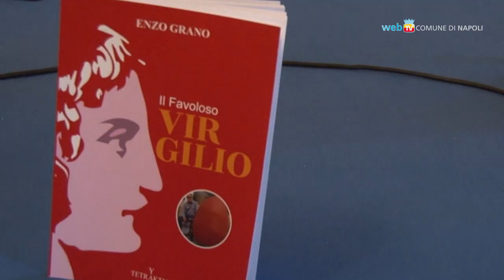Al parco Denza arte, musica e cibo per celebrare Virgilio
Il 12 e 13 dicembre, al parco Denza a Posillipo, la rassegna 'Virgiliane' con spettacoli, eventi e degustazione di prodotti locali.